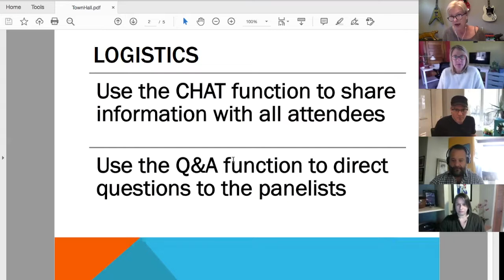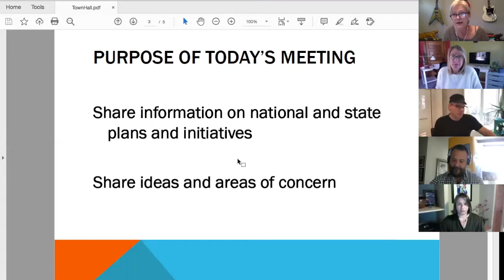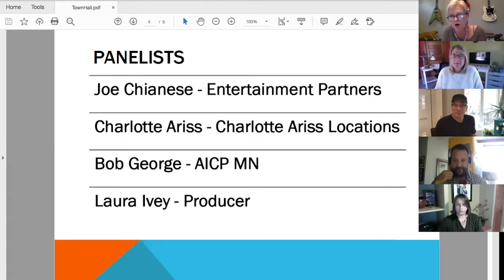MN Film & TV Town Hall May 8, 2020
A discussion of the future of production in Minnesota